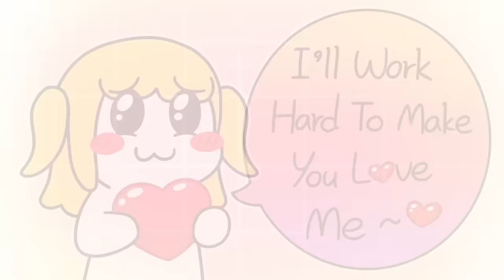3 Signs You Have Good Child Complex, Not Authentic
Good child syndrome refers to a child who aims to meet their parents' expectations the whole time and be an angel in their parent's eyes.

In a world that often celebrates the qualities of the "good child" and prizes conformity, it's essential to recognize the signs of an authentic self versus a persona shaped by societal expectations. In this thought-provoking video, we'll explore three key signs that may indicate you're struggling with a "Good Child Complex."

Writer: Brandi Ortiz
Editor: Morgan Swift
Script Manager: Kelly Soong
Voice Over: Amanda Silvera
Animator: AwesomeKick
Youtube Manager: Cindy Cheong

REFERENCES:
Cherry, K. (2022, November 7). What Is Love? Verywell Mind.

Gaba, S. (2019, July 24). Stop Seeking Validation from Others. Psychology Today.

Markham, L. (2017, September 10). Do You Want to Raise an Obedient Child? Psychology Today.

Wood, A. (2019, November 15). Good Child Syndrome. Natural Parent Magazine.

(2022, February 7). What you need to know about 'Good Child Syndrome'. Teensavers.